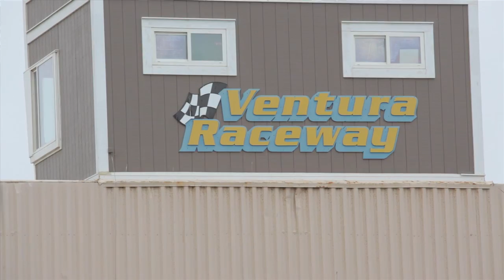My First Flat Track Race - /RideApart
Jamie Robinson and Wes Siler take bananas to a gunfight, entering 9hp Honda trail bikes in The Hooligan Derby's "Run Whatcha' Brung" flat track race at Ventura Raceway. It's their first time on a dirt oval.